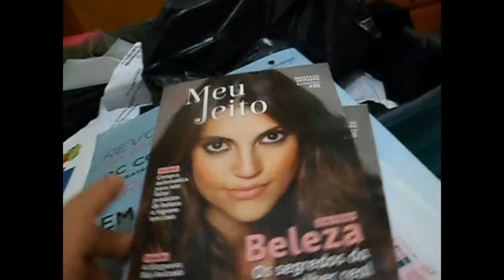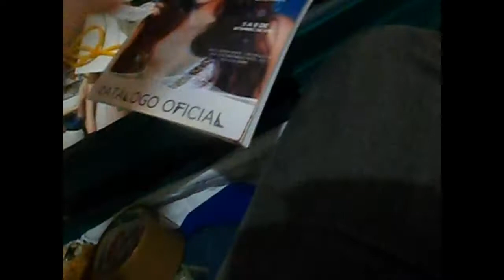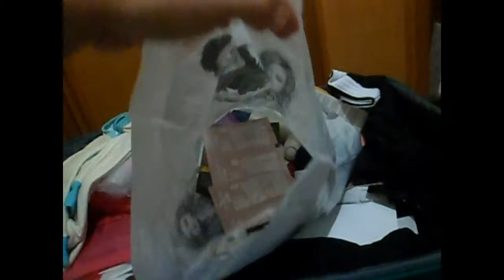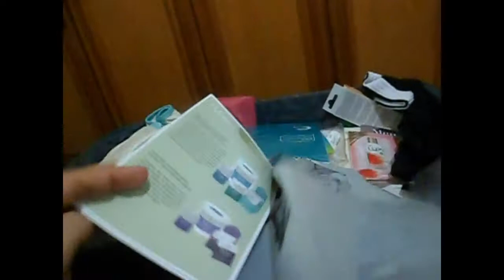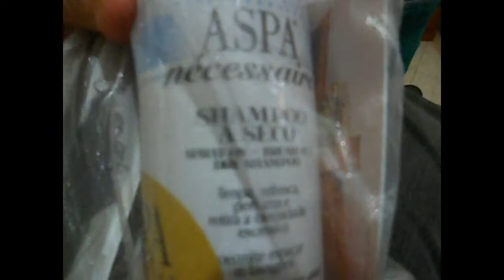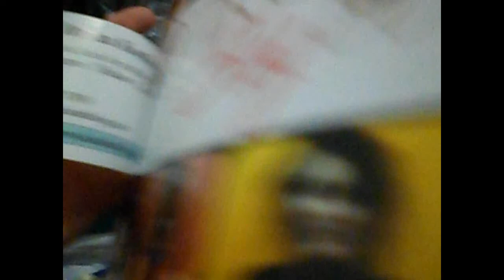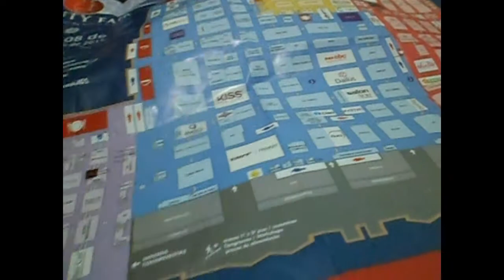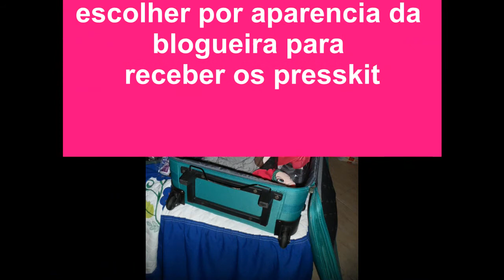Beauty Fair - Desarrumando a mala e fala - expectativa e realidade